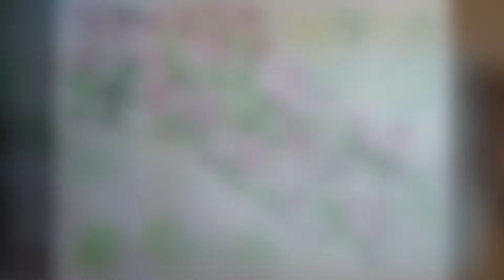Free-hand Painting of Beautiful Dogwood Tree Flowers (Time lapse Video]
MATERIALS USED:
Watercolor paint
Watercolor paper
Brushes
Palette
Paper towels
Painter's tape